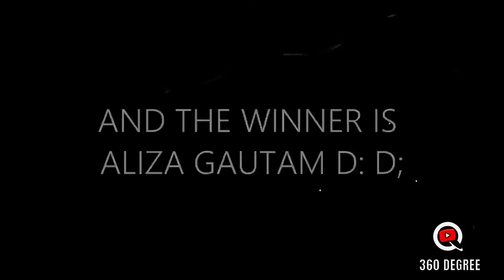Dhamala Mathi Hamala !! MUST WATCH Aliza Gautam THUG LIFE || धमला माथि हमला !! DHAMALA VS WIFE ALIZA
WE DON'T INTEND TO HURT ANYONE'S FEELINGS. PLEASE TAKE IT LIGHTLY!!